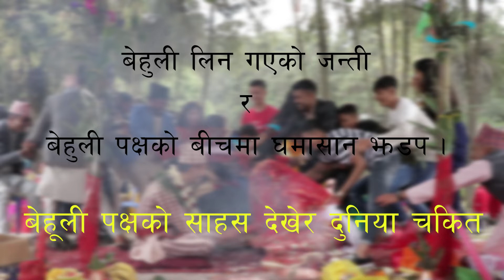The Biggest Fight Ever !!! between Bride side and Groom Side-A Brave Gril from Bride side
The Biggest Fight Ever !!! between Bride side and Groom Side-A Brave Girl from Bride side. A clip from Traditional Nepalese Wedding.
Fight in Wedding#Brave Women#Wedding Video.